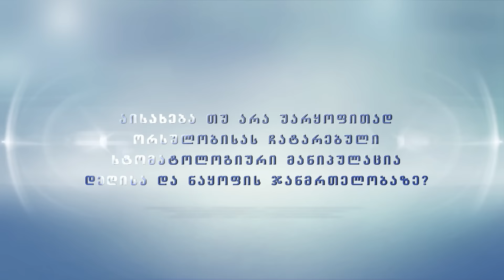სტომატოლოგიური მანიპულაციები ორსულობის პერიოდში | ალბიუსი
აისახება თუ არა უარყოფითად ორსულობისას ჩატარებული სტომატოლოგიური მანიპულაცია დედისა და ნაყოფის ჯანმრთელობაზე?
შეკითხვას ალბიუსის თერაპევტ-სტომატოლოგი გვანცა ტაბაღუა პასუხობს